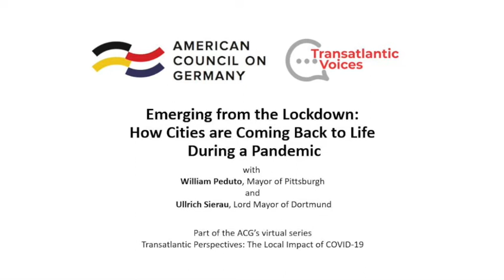Emerging from the Lockdown: How Cities are Coming Back to Life During a Pandemic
As lockdown restrictions begin the lift, cities are faced with a new set of challenges. On May 15, the ACG hosted a discussion with William Peduto, Mayor of Pittsburgh, and Ullrich Sierau, Lord Mayor of Dortmund, on how their cities have coped with the pandemic – and how they are preparing for the future.

This event was held in cooperation with the Office of International Relations and Sustainable Development of the City of Dortmund and the Office of the Mayor of the City of Pittsburgh.